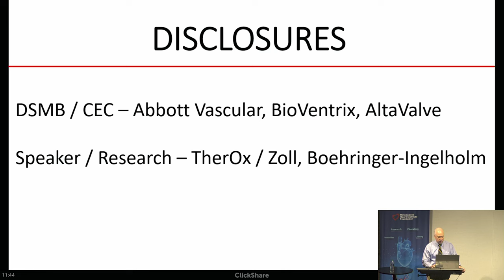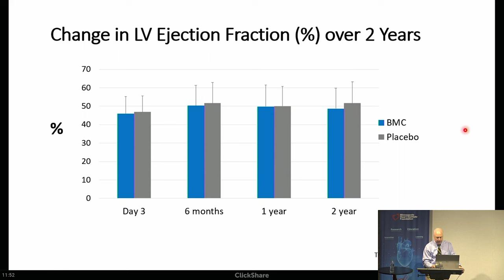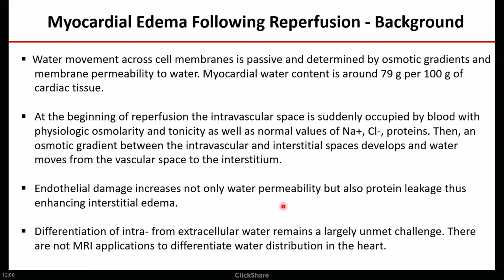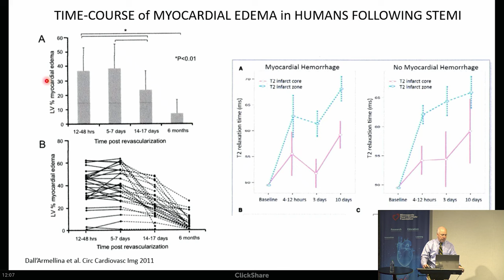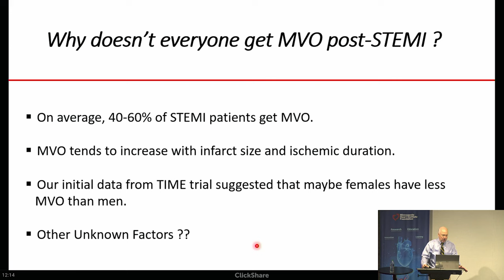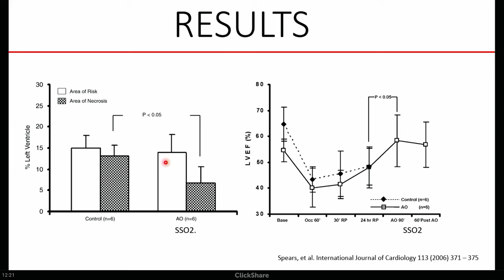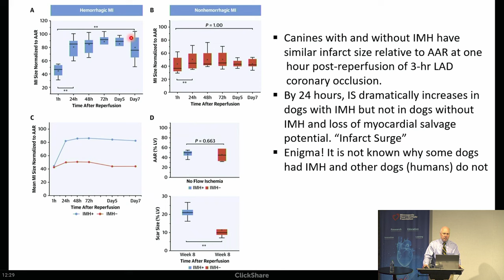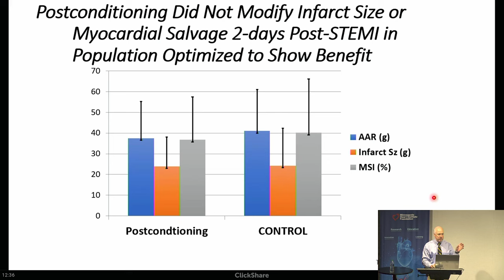The Influence of Myocardial Edema on MVO During ST-Elevation MI | Jay Traverse, MD